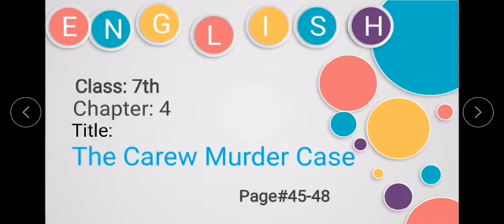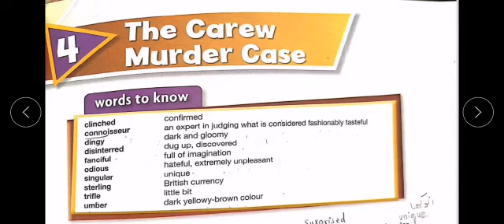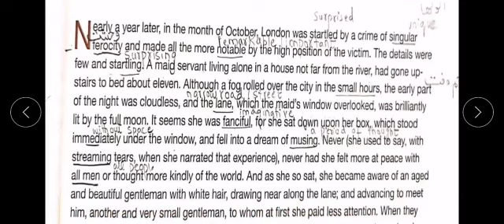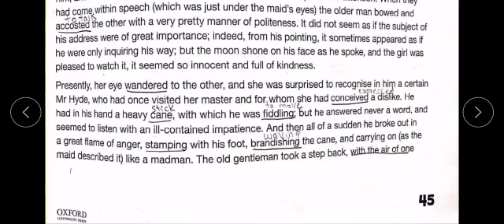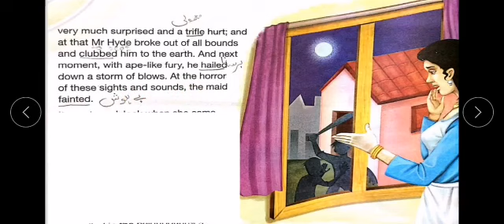English A.. Class 7.. Chapter #4...The carew Murder case. ...(part 1)